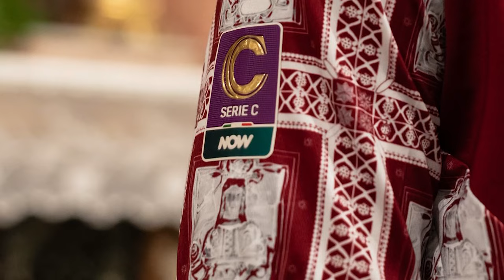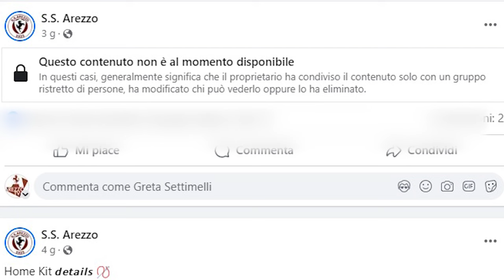Polemiche per la maglie dell'Arezzo, Don Alvaro: “Una tempesta in un bicchiere d'acqua”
“Una tempesta in un bicchiere d'acqua”.
E' Don Alvaro Bardelli, parroco del Duomo di Arezzo, a gettare acqua sul fuoco dopo quanto accaduto sulle nuove maglie dell'Arezzo calcio.
A sollevare le polemiche, non tanto l'immagine della Madonna nella prima maglia di colore amaranto, quanto il video di una modella che indossava la seconda maglia di colore bianco, stesa di fronte all'altare del Duomo.
Immagini che dopo una telefonata da parte del Vescovo, sono state rimosse dai canali della società. “Con il mio brand Rever Iconic, che da 3 anni veste l’Arezzo Calcio, abbiamo proposto quest’anno una maglia Home ispirata al simbolo religioso più significativo per ogni aretino ovvero la Madonna del Conforto – afferma Francesca Manzo - questo simbolo è meravigliosamente rappresentato in Duomo, proprio per questo motivo abbiamo scelto l’interno di quest’ultimo per presentare questa prima maglia che vuole in ogni sua caratteristica omaggiare questa immagine sacra di Maria e portarla in campo con noi.
Siamo profondamente dispiaciuti che questa nostra iniziativa sia stata interpretata diversamente in alcuni scatti e perciò abbiamo deciso di ritirare alcune foto fatte all’interno del Duomo.
Le altre due maglie sono ispirate alle storiche maglie degli anni 97-98 e 99-00 e siamo veramente orgogliosi del risultato che abbiamo raggiunto quest’anno con le tre maglie, e con ciò che abbiamo voluto rappresentare”.